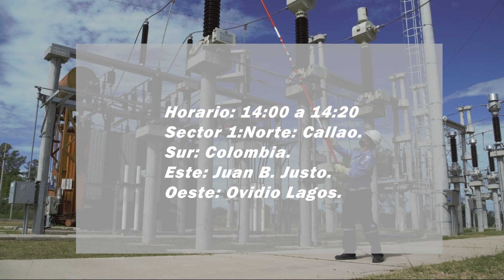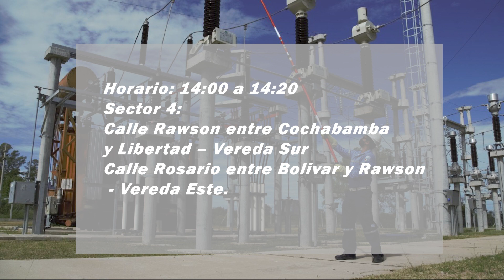CORTE EPE 23 DE MAYO